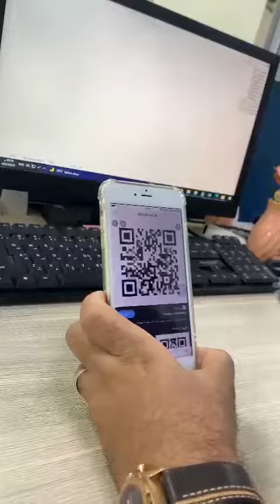TA 231 WIRLESS BARCODE SCANNER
قارئ باركود وايرلس
WIRELESS 2D SCANNER

The input voltage : DC 5 V ± 0.25 V
Power. : 1.60 watts (working);0.40 watts (standby).
Current. : 120-200 mAh (working); 10-20 mAh (standby)5 +/-10% VDC @ 130-350 mA
Resolution : 640 × 480 pixels
Scan angle : 360 ° rotation, ± 60 ° tilt, ± 60 ° deflection
Battery capacity : 2000Ma
Wireless distance : 50-80 m
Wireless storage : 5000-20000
Wireless standby : 30 days
Wireless continuous work : 72 hours
The type of decoding :
1D: UPC-A, UPC-E1, UPC-E0, EAN-13, EAN-8, CodeBar, Interleaved 2 of 5, Industrial 2 of 5, Matrix 2 of 5, Code 128, Code 39, Code 93, Code 11, RSS-14
2D: PDF417, QR code, DataMatrix (ECC200)

مستني ايه .. اتصل الان :D

او اضغط علي الرابط التالي للواتس اب

يمكنك زياره موقعنا

فروعنا: (الرياض - ابها -  جدة)

ويمكننا الشحن الي كافة انحاء المملكة